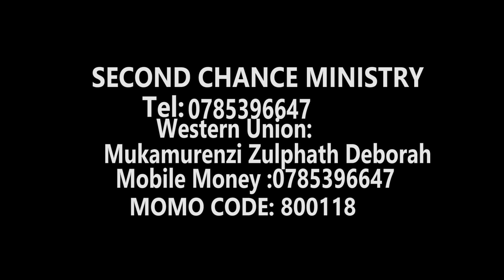Mbega ukuntu muri uku kwezi MBERE ariho BENSHI bashirira// NUBIMENYA ntuzongera KUNANIRWA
Wowe wifuza kwakira YESU mu buzima bwawe cg indi nkunga yose wadutera yatuma uyu murimo dukora urushaho kwaguka, WAHAMAGARA CG UKATWANDIKIRA KURI;